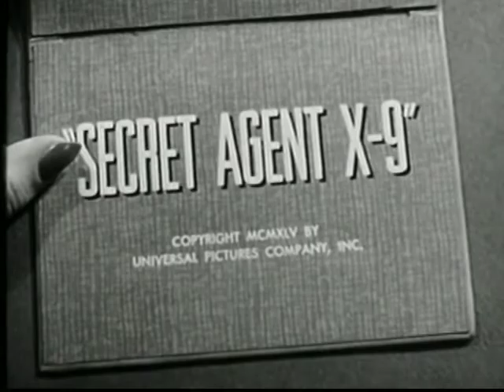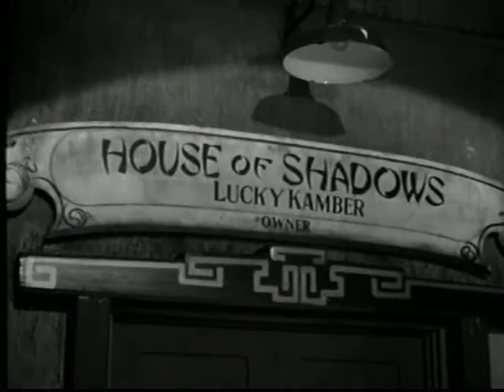Secret Agent X-9 - Chapter 10 - Japanese Burial - 1945 [English]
Secret Agent X-9 is a 1945 Universal movie serial based on the comic strip Secret Agent X-9. On a neutral island in the Pacific called Shadow Island (above the island of Formosa), run by American gangster Lucky Kamber, both sides in World War II attempt to control the secret of element 722, which can be used to create synthetic aviation fuel.

Details:
Directed by: Lewis D. Collins, Ray Taylor
Produced by: Morgan Cox
Written by: Joseph O'Donnell, Harold Channing Wire, Patricia Harper, Dashiell Hammett (comic strip)
Starring: Lloyd Bridges, Keye Luke, Jan Wiley, Victoria Horne, Samuel S. Hinds, Cy Kendall
Cinematography: Maury Gertsman, Ernest Miller
Edited by: Norman A. Cerf (supervisor), Irving Birnbaum, Jack Dolan, Alvin Todd, Edgar Zane
Distributed by: Universal Pictures
Release date: July 24, 1945
Running time: 13 chapters (246 minutes)
Country: United States
Language: English

Cast:
Lloyd Bridges as Phil Corrigan aka Secret Agent X-9
Keye Luke as Ah Fong, Chinese agent
Jan Wiley as Lynn Moore, Australian agent
Victoria Horne as Nabura, villainous Japanese agent
Samuel S. Hinds as Solo
Cy Kendall as Lucky Kamber, self-proclaimed governor of the neutral Shadow Island
Jack Overman as Marker
George Lynn as Bach, one of Nabura's henchmen
Clarence Lung as Takahari, one of Nabura's henchmen
Benson Fong as Dr. Hakahima
Arno Frey as Kapitan Grut, Nazi captain
Ferdinand Munier as Papa Pierre Dupray
Ann Codee as "Mama Pierre" Dupray
Edward Howard as Drag Dorgan
Stunts
Eddie Parker doubling Lloyd Bridges
John Daheim doubling Benson Fong

Notes:
- It was the second serial with this name, the first was released by Universal in 1937.
- It was Universal's last comic strip adaptation (from 1936 to 1945, Universal almost made more serial adaptations of comic strips than both of their rivals, Columbia and Republic, combined)
- The serial reuses footage and Frank Skinner's score from Universal's Gung Ho!.